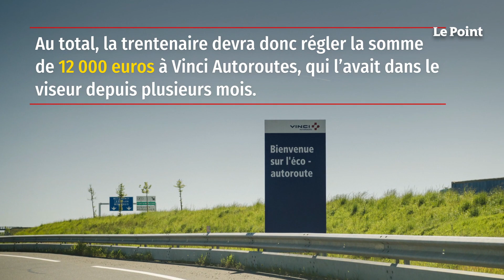Une femme interpellée après avoir fraudé le péage… 449 fois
Ça ne pouvait pas durer éternellement. Vendredi 26 mars, une habitante d'un village voisin de Vienne, dans le nord de l'Isère, a été interpellée par les gendarmes du peloton d'autoroute de Valence, rapporte Le Dauphiné libéré. Son tort ? Avoir franchi les péages entre Valence-Nord et Vienne sans payer… pas moins de 449 fois depuis 2019.